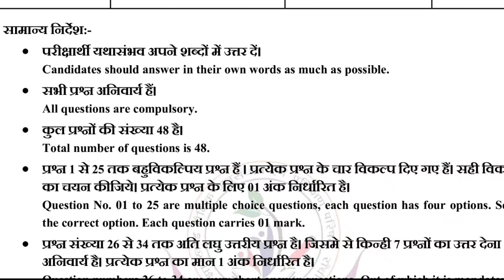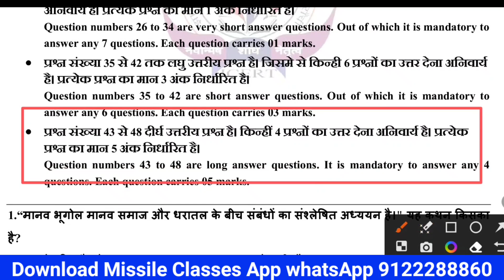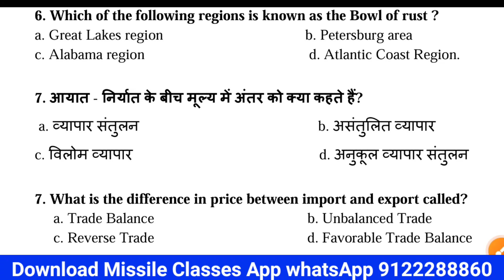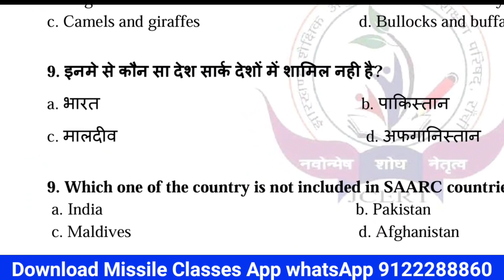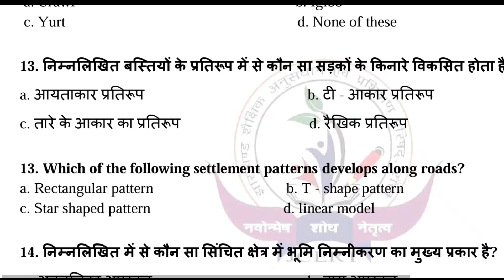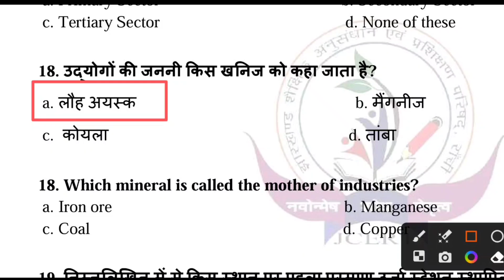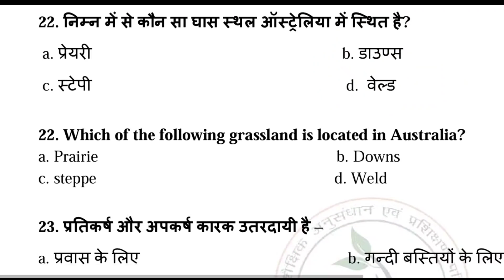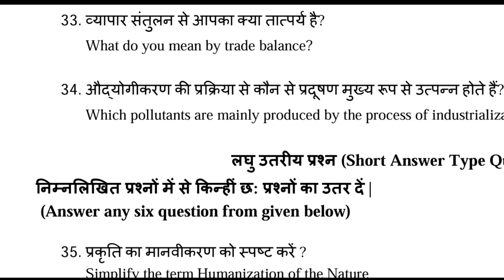Jac Class 12 Geography model Set-1 Exam 2024 ll class 12 Geography model Set 1 2024 jac board